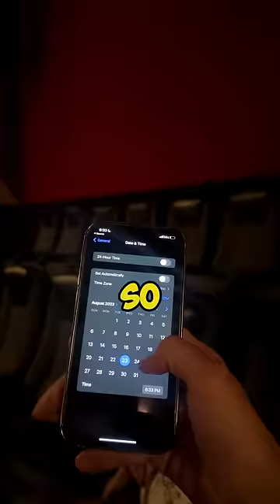They got kicked out the movie theatre 😂